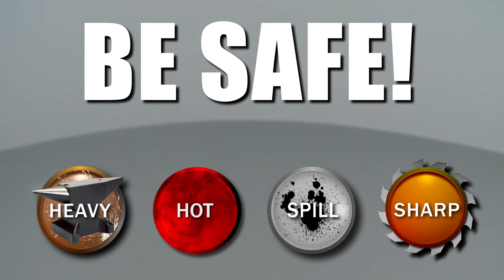Briggs & Stratton Small Engine Carburetor Replacement Part # 799584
This video provides step-by-step repair instructions for replacing the carburetor on a Briggs and Stratton small engine. The most common reason for replacing the carburetor is when the engine won’t start, or starts and quickly stalls.

All of the information for this carburetor replacement video is applicable to the following brands:
Briggs & Stratton, MTD

Tools needed: 5/16 inch socket or nut driver, 7mm socket, locking pliers, pliers

Model displayed: Briggs & Stratton small engine 09P702/0145-F1